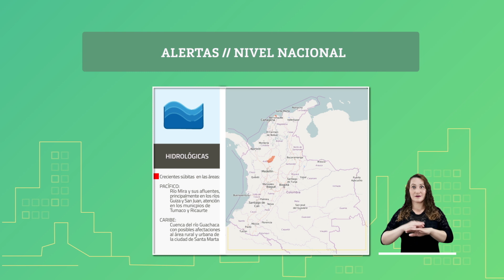Pronóstico del tiempo - Mañana martes 29 de Septiembre 2020